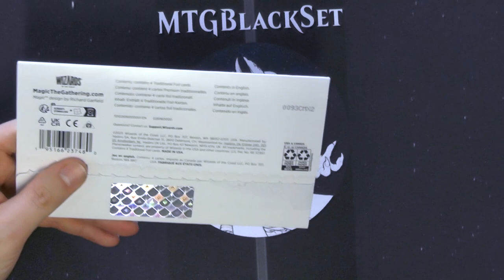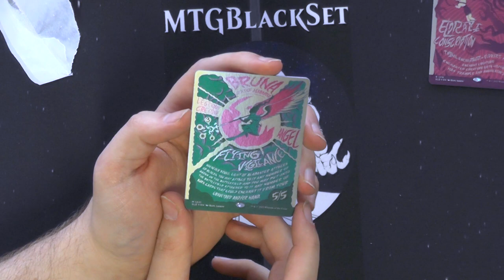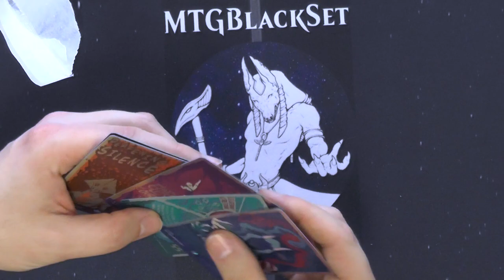Draw Your Hand (Secret Lair Drop Series) [Opening]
Heute durfte ich ein Secret Lair für euch aufmachen :)
Danke für die Möglichkeit :)
Draw Your Hand das weirde Secret Lair, lasst uns mal reinschauen!

Intro